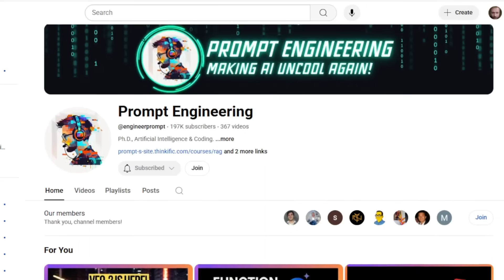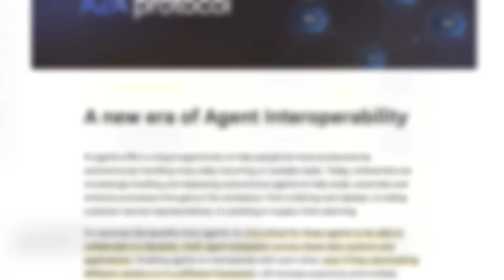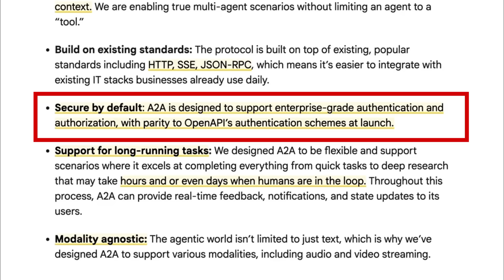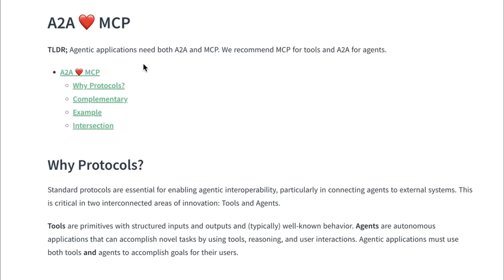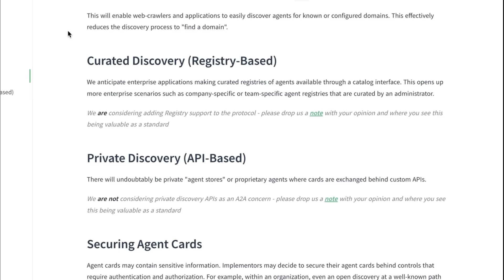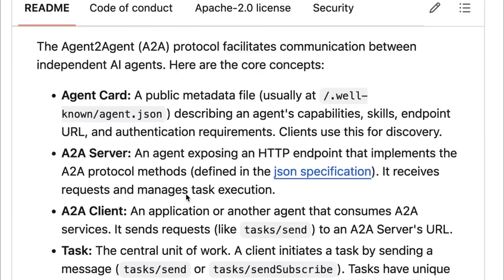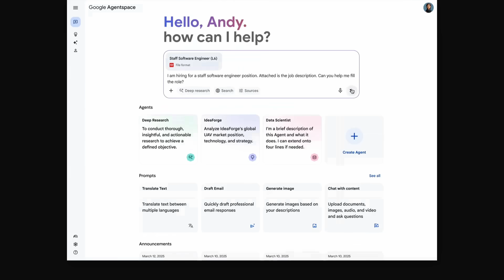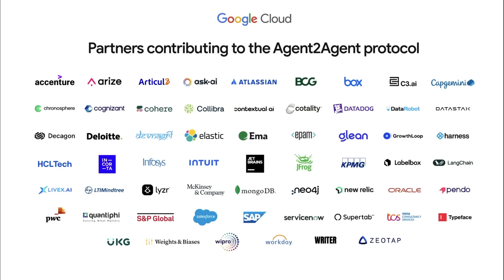Google's NEW Agent2Agent Protocol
In this video I cover Google's new Agent2Agent Protocol, what it can do, who is on board and who isn't.

⏱️Time Stamps:00:00 Intro
00:06 Google Cloud Next Developer Keynote
02:11 Announcing the Agent2Agent Protocol (A2A)
02:41 Anthropic: Model Context Protocol (MCP)
03:07 Agent2Agent Protocol (A2A) Diagram
04:52 A2A Protocol Github
08:24 A2A Conceptual Overview
09:56 50 Partners Contributing to the Agent2Agent Protocol